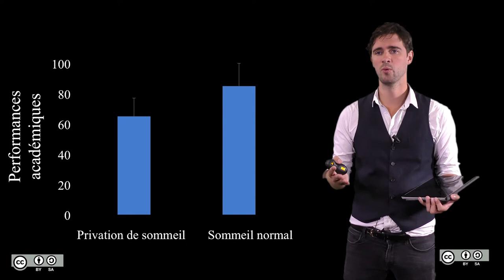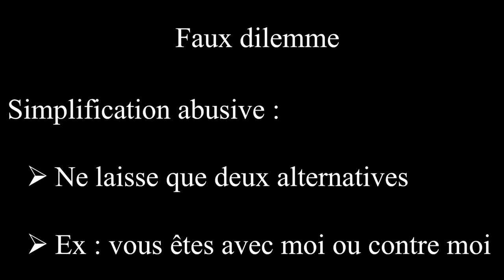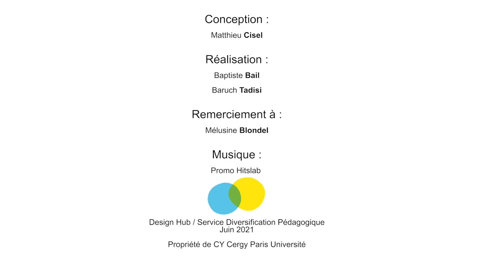2.2.2. Sophisme de la cause unique et faux dilemme